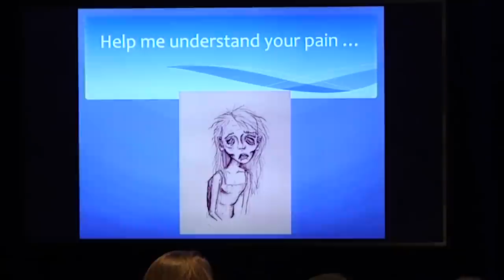Unexpected Intersections: Arts, Medicine, and Theology--Ray Barfield and Jeremy Begbie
Have you heard the one about the artist, the doctor, and the priest? They are all part of landmark initiatives based in Duke Divinity School that bring together students and faculty across the humanities, medicine, and theology.
As a demonstration of these interdisciplinary efforts at Duke Forward in Dallas, Ray Barfield, associate professor of pediatrics and Christian philosophy, leads
an interactive discussion about the human side of medicine, and Jeremy Begbie, Thomas A. Langford Research Professor of Theology, plays the piano to show how artistic expression can enhance spiritual dialogue.